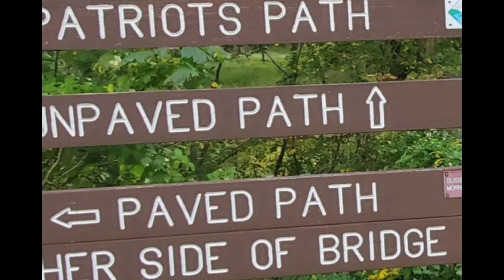A Conversation with Morristown Meal-On-Wheels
We sat down with Lisa & Jami from Morristown Meals-On-Wheels to discuss what they do and their impact within the community.

We also talked about the upcoming fund raiser that will be held in Morristown, NJ at 1776, from 6-8pm on July 22,2024.